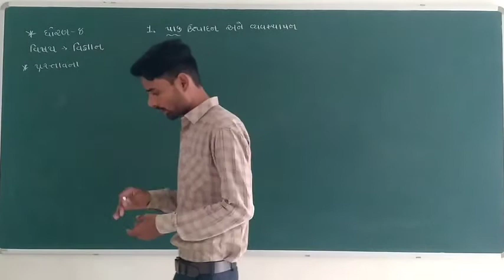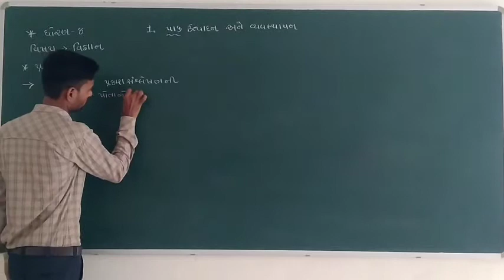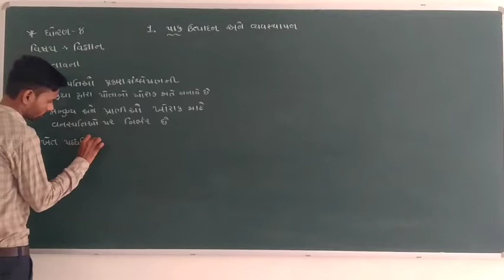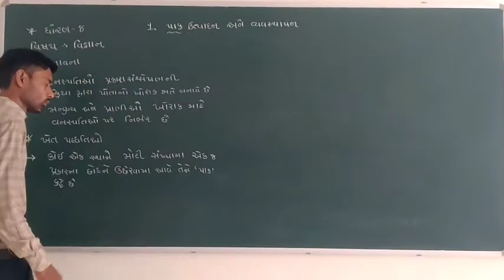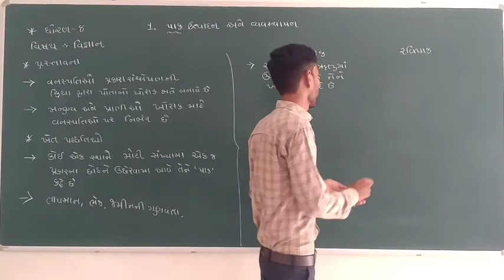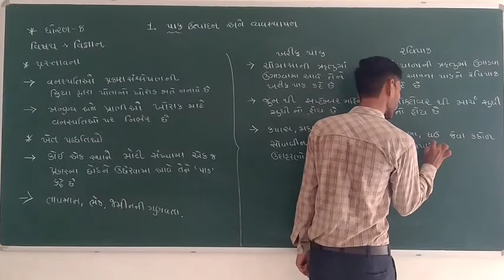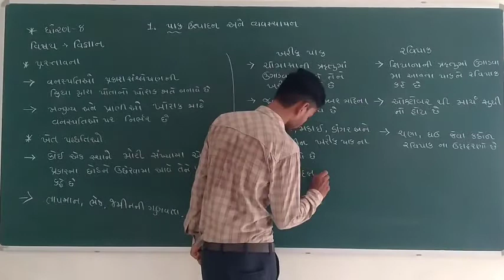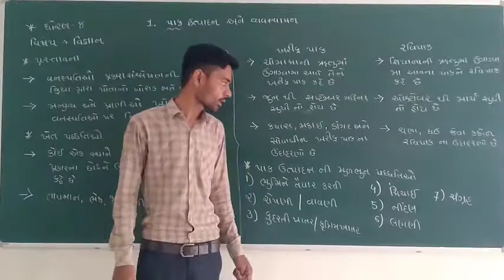STD 8 || SCIENCE || વિજ્ઞાન || પ્રકરણ - 1 || પાક,ઉત્પાદન અને વ્યવસ્થાપન || LECTURE 1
Shaileshbhai Matholiya
Mo.88663 64643

Mo.87804 71515